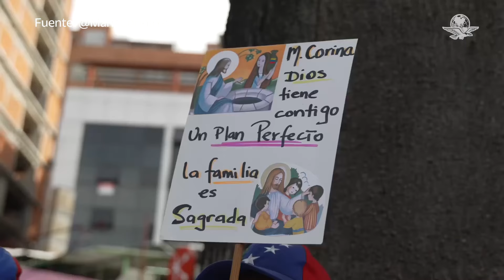María Corina Machado emite su voto en Venezuela; "estamos concretando un sueño", afirma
Al emitir su voto, la líder opositora de Venezuela, María Corina Machado aseguró que la participación en las elecciones presidenciales es "apoteósica"